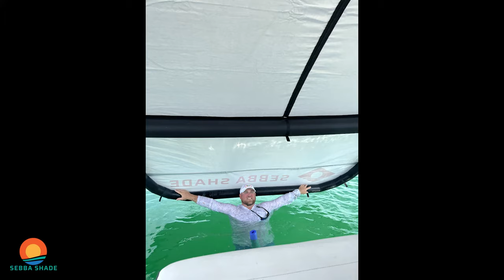Sebba Shade Slide Show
Just some pics of Sebba Shade in use. Inflatable sunshade for your boat.